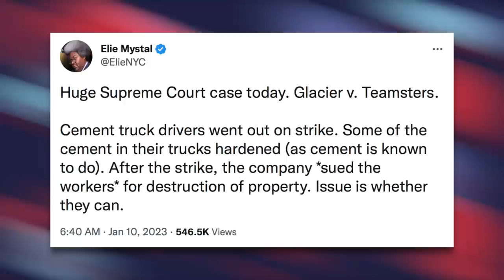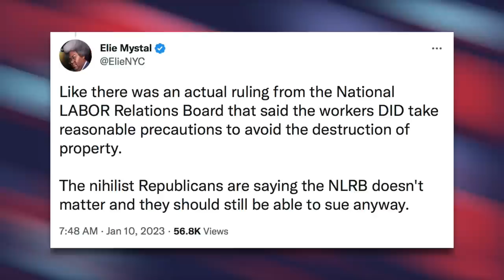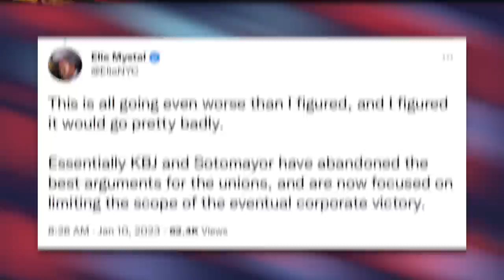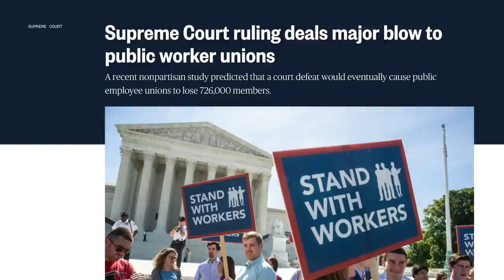Supreme Court Seems Poised to CRUSH Workers’ Ability to Strike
Yesterday the Supreme Court heard oral arguments in the case of Glacier v. Teamsters, and it seems as if they're likely to side with the corporation that wants to sue workers for unintended damage caused to company property when they went on strike.